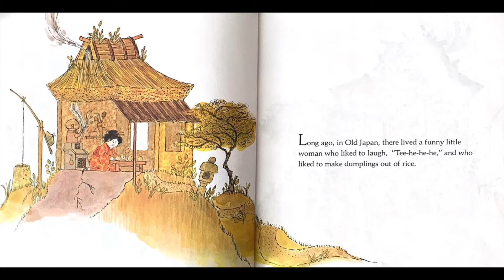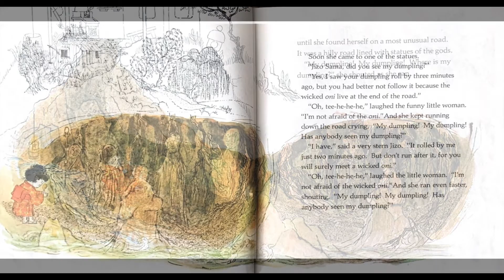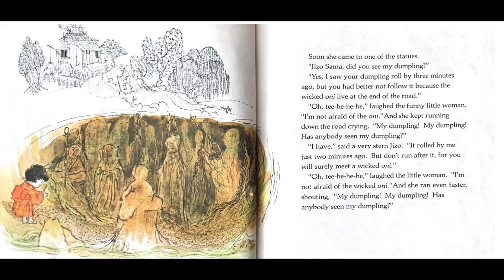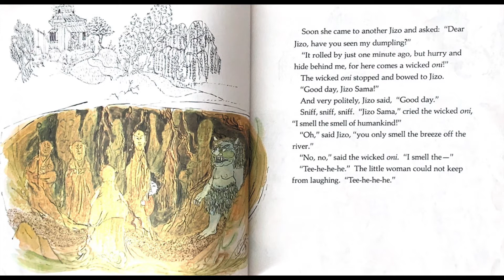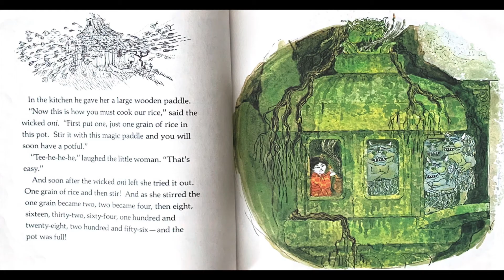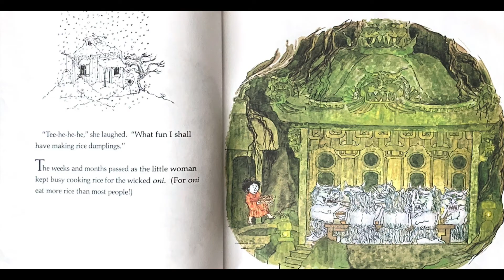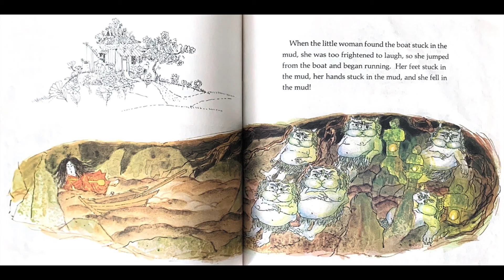GO! READ The Funny Little Women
GO! READ The Funny Little Women.  BY:   Arlene Mosel READER:  Ms. Bel

STAY SAFE!
GO! READ